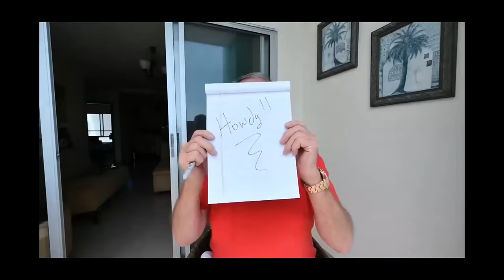Manta Update: Safety Concerns Ease, But Tourist Influx & Costs Rise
Manta Update: Safety Concerns Ease, But Tourist Influx & Costs Rise (Locals Wanted!)

Living in Manta, Ecuador? This video offers an update on the recent gang violence and the current state of safety for expats.  While things seem calmer, concerns remain about disrespectful behavior from some single male expats.  Looking for feedback from LOCAL viewers! What makes a "good" expat vs. a "bad" expat in your opinion?  Also on the rise: grocery prices and restaurant closures.  Is Manta still affordable?